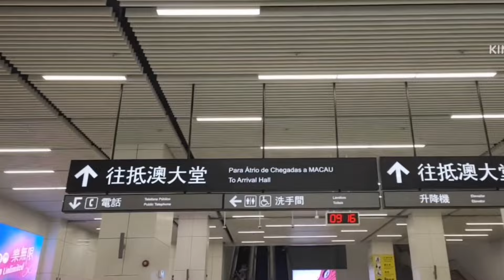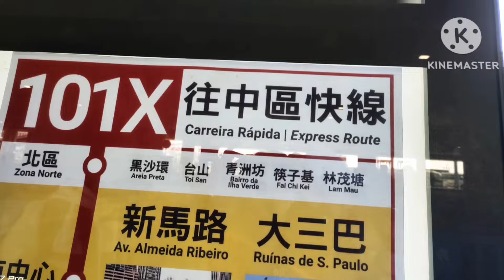Traveling to Macau || Part 1 | Leci Ram vlog